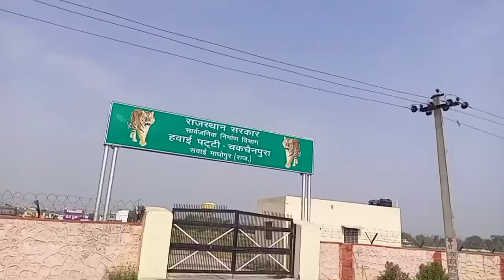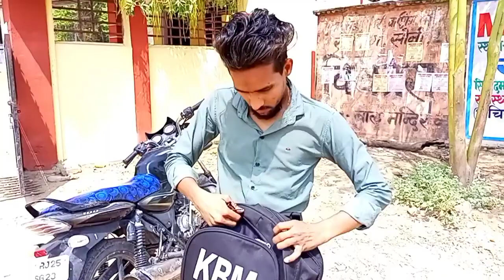Sawai Madhopur To Bonli Vlog – Travel vlog – Tiger City Sawai Madhopur – Rajasthan Travel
हेल्लो दोस्तों, इस वीडियो के जरिये हम आपको मनोरंजन करना चाहते हैं, दोस्तों ये वीडियो सवाई माधोपुर से बोंली तक के सफर के बारे मे बताई है, हमने इसमे कई प्रकार की जानकारी दी है, इसमे हमने आपको हमारे कॉलेज और स्कूल के बारे मे भी बताया है, हम आशा करते है की आपको हमारी ये विदेयो पसंद आयी होगी, दोस्तों हमारे साथ ऐसे ही बने रहे और हमारे चैनल को सब्सक्राइब करे वीडियो को लाइक करे और अपना एक कमेंट जरूर करे, शुक्रिया